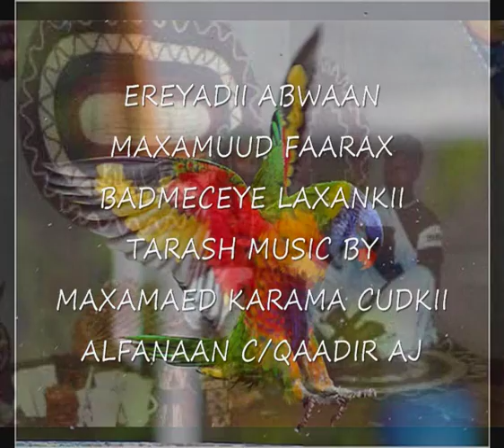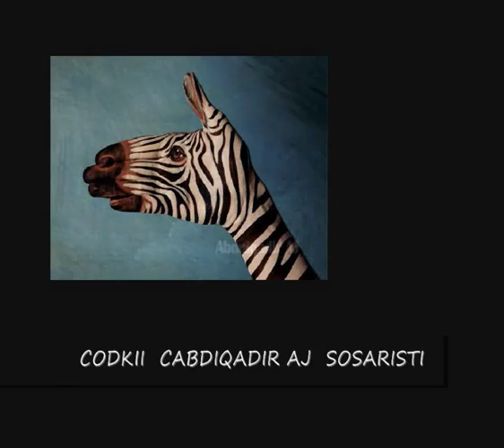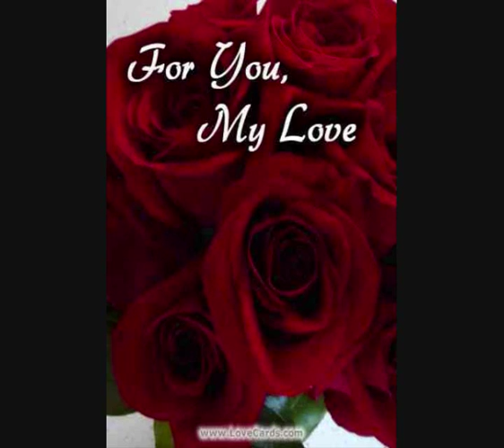HEES CUSUB BY AJ 2011 UBAD QEERLEH KALAHELA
Thank You For Becoming A Fan & Becoming Part Of My Mailing List.Here You Will Be The First In Line To Get The Latest Updates Songs BY AJ Comment,Rate Share and SubscribeThank HEES AROOS  IYO CODKII ABDULQADIR AJ